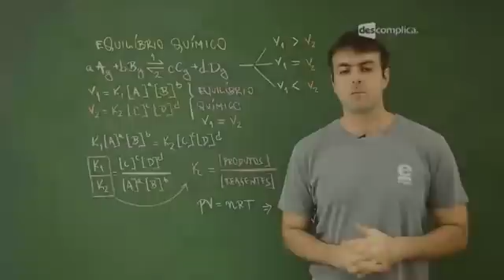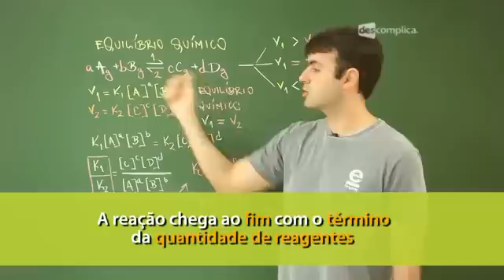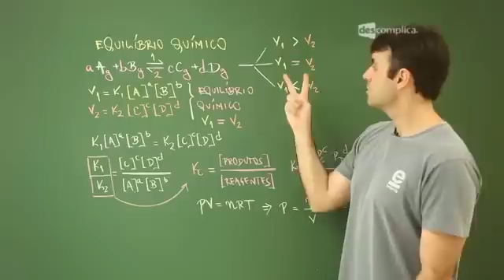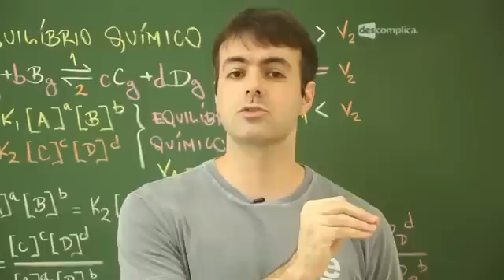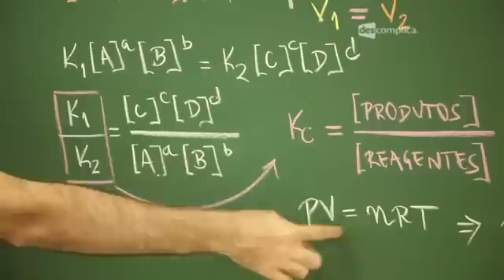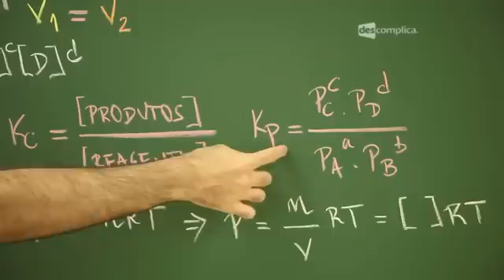Equilíbrio Químico: Equações de Velocidade - Resumo para o ENEM: Química | Descomplica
Olá, EstudanteDescomplica!
Essa aula faz parte do módulo "Equilíbrio Químico".   Nesse módulo, o professor Carlos Vitorino fala de Deslocamento de Equilíbrio. Para ver o próximo vídeo sobre Rendimento e Kc, vá Estude com a gente e fique afiado para o Enem :D

00:00:00 Descomplica -- Equilíbrio Químico - Carlos Vitorino
00:00:23 Na tela: Equilíbrio Químico: Estuda as variações de quantidades das substâncias em sistemas reversíveis.
00:00:35 No quadro, o professor explicará o conceito de equilíbrio químico com ajuda de um exemplo arbitrário de reação A + B ó C + D.
00:01:01 Na tela: A reação chega ao fim com o término das quantidades de reagentes.
00:02:45 Na tela: Quando as quantidades não se alteram ao passar do tempo, elas se tornam constantes.
00:03:33 No quadro, o professor desenvolverá a dedução de Kc.
00:04:01 Na tela: Uma constante de equilíbrio só muda se a temperatura for alterada.
00:04:55 No quadro, o professor explicará o conceito e dedução de Kp.